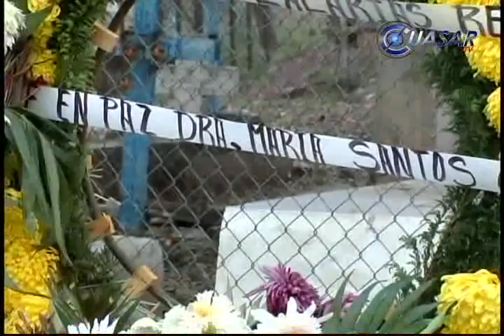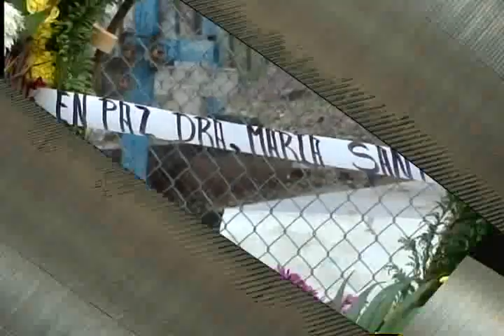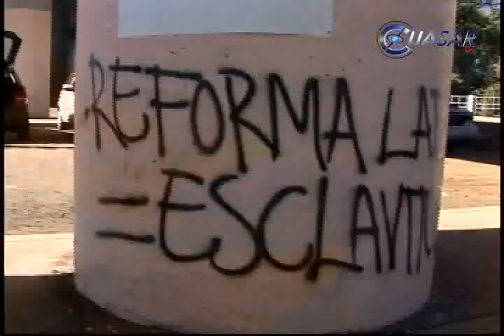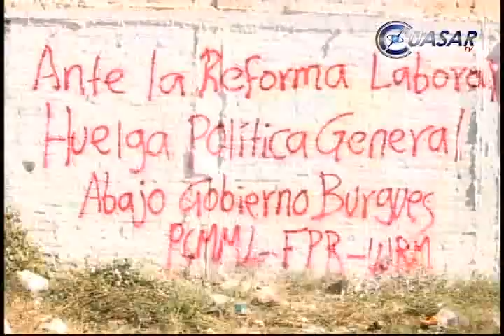Noticias de Michoacán, CuasarTv 21 Noviembre 2012